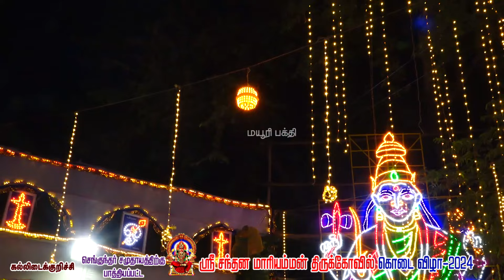அழகான சாமியாட்டம் பக்தர்களுக்கு அருள் அருள்தரும் சந்தனமாரியம்மன் திருக்கோவில் கொடைவிழா |MAYURITV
அழகான சாமியாட்டம் பக்தர்களுக்கு அருள் அருள்தரும் சந்தனமாரியம்மன் திருக்கோவில் கொடைவிழா